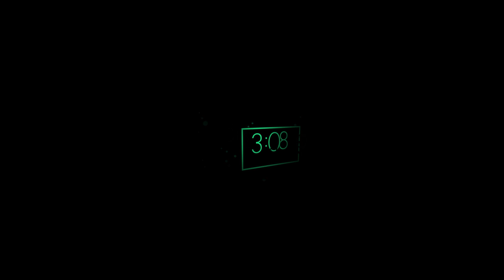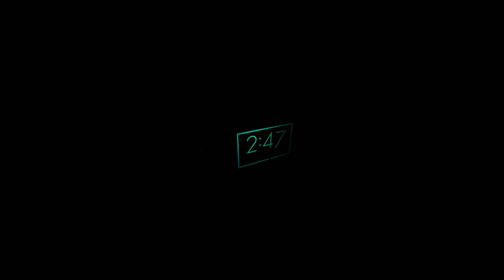Timer 1 After Effects Test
My first attempt at a countdown timer in AE. View it in HD for best results.